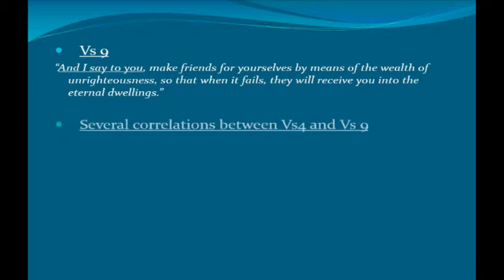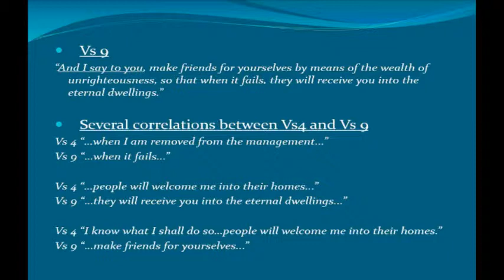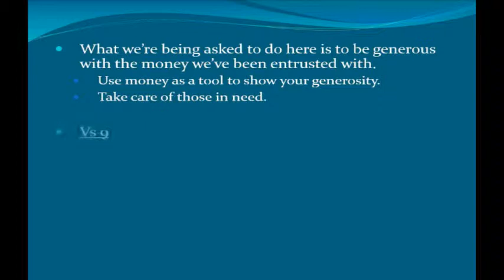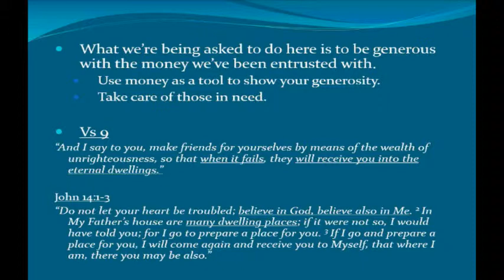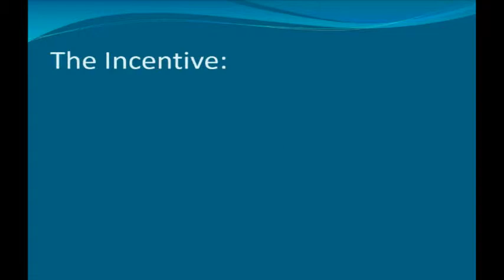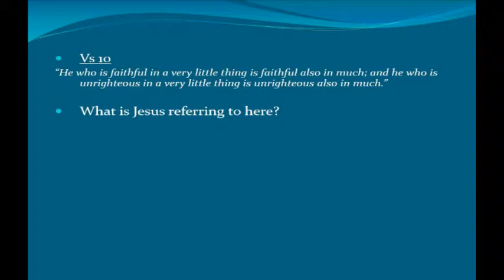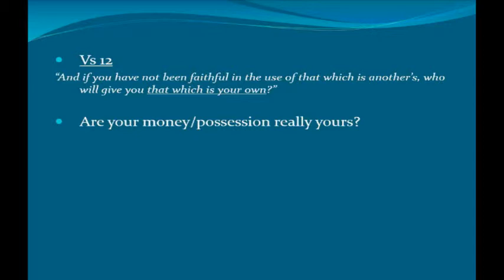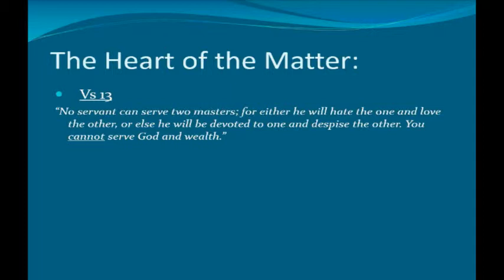Shrewd Manager Parable Mar 9,2014